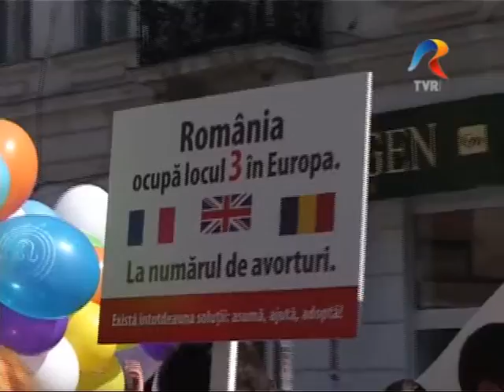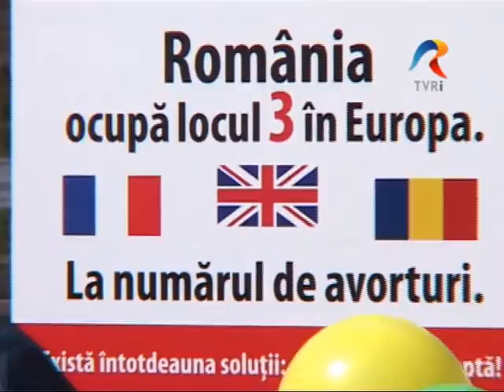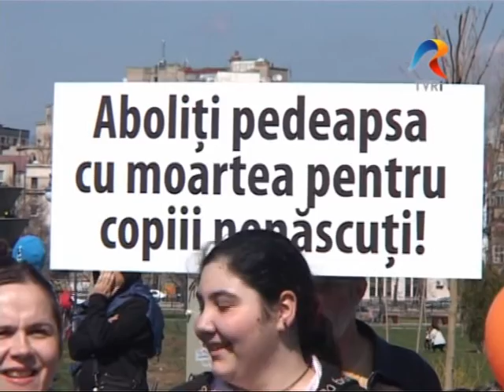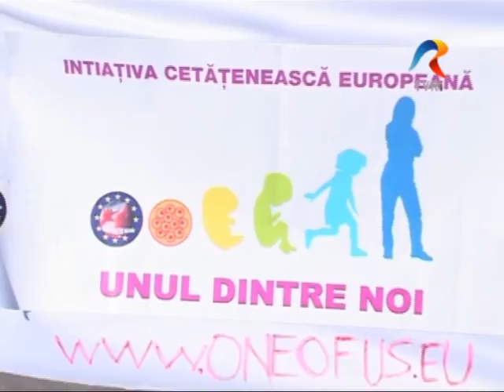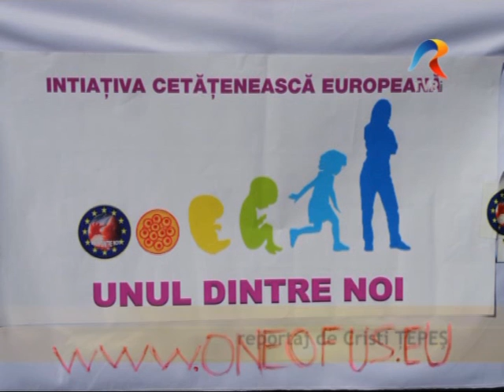Marșul pentru Viață (March for Life), București, 2013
„Marşul pentru Viaţă" este un eveniment care se desfăşoară anual, concomitent, în mai multe oraşe din România, în jurul datei de 25 martie (sărbătoarea „Buna Vestire") şi este organizat de asociaţii ale societății civile care compun mişcarea provita. Scopul este afirmarea dreptului la viaţă pentru toate fiinţele umane începând cu momentul concepţiei şi totodată susținerea familiei tradiționale și a valorilor acesteia, temelia unei societăți solide și sănătoase.

Reportaj de Cristi Țepeș, TVR. Utilizat cu permisiunea autorului.